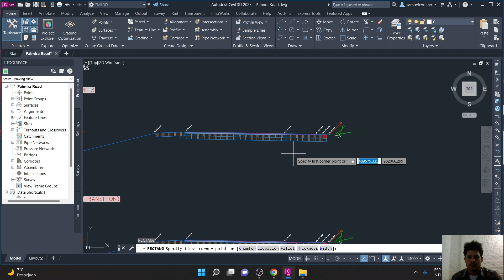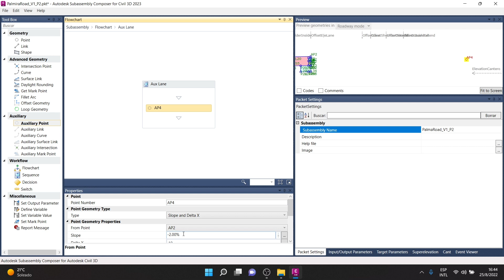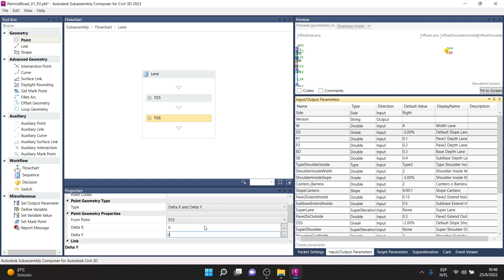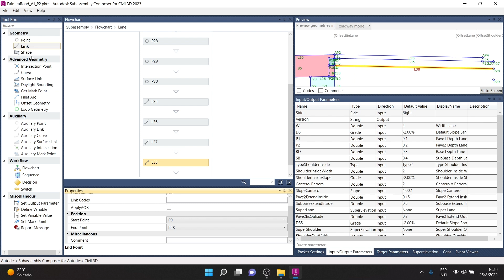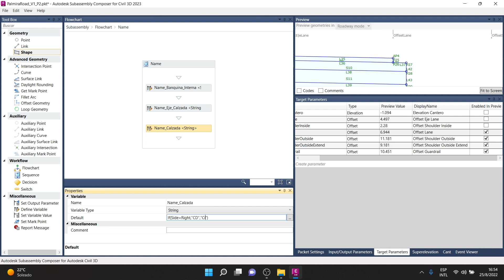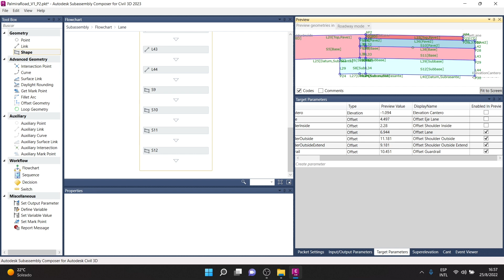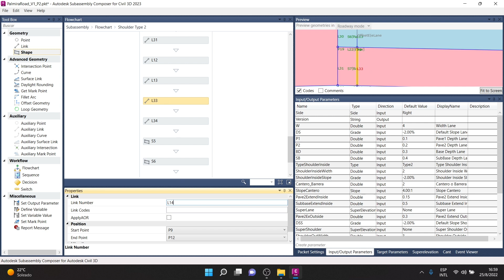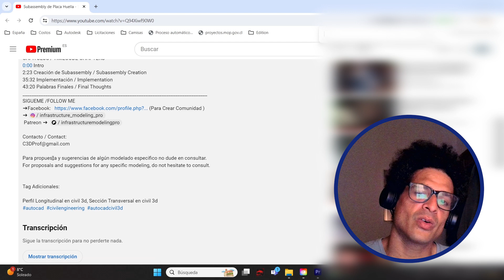Subassembly de Autopista (Parte 2) - Subassembly Composer y Civil 3D 2024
ACERCA DEL TUTORIAL
En este tutorial explico como hacer un Subassembly de una autopista compuesto de un canal de drenajes, 2 banquinas y una vía principal.

ABOUT THE TUTORIAL
In this tutorial I explain how to make a Subassembly of a highway composed of a drainage channel, 2 shoulders and a main road.
CAPITULOS / TIMECODE CHAPTERS
0:00 Intro
1:15 Creación de Subassembly / Subassembly Creation
20:32 Palabras Finales / Final Thoughts

Para propuesta y sugerencias de algún modelado especifico no dude en consultar.
For proposals and suggestions for any specific modeling, do not hesitate to consult.

Tag Adicionales:
Perfil Longitudinal en civil 3d, Sección Transversal en civil 3d, AutoCAD Civil 3D 2023, Puente en AutoCAD Civil 3d, Túnel en AutoCAD Civil 3d, Culvert en AutoCAD civil 3d, Barrera en AutoCAD civil 3d, Muro de Tierra armada en AutoCAD civil 3d, Gavión en AutoCAD Civil 3D, Cuneta en AutoCAD Civil 3D,Corredor en AutoCAD Civil 3D